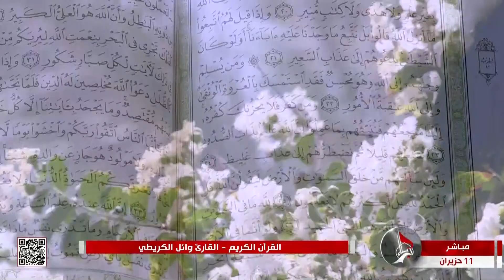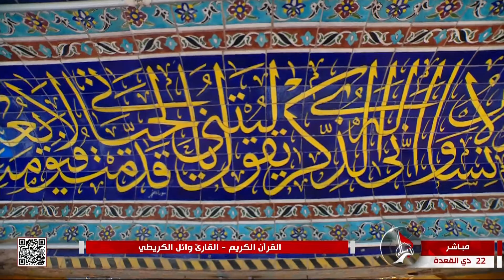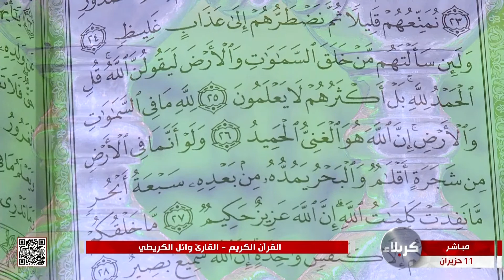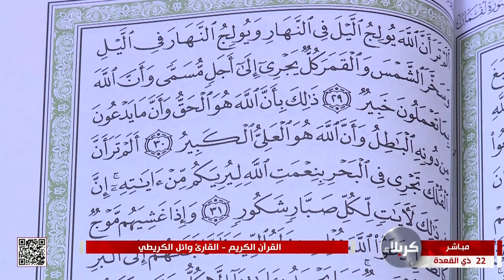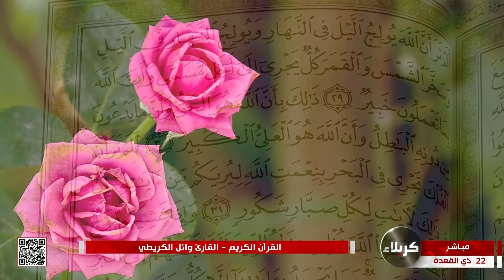القرآن الكريم - القارئ وائل الكريطي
من العتبتين المقدستين الحسينية والعباسية
كربلاء المقدسة
العراق
22 ذي القعدة 1444 هـ